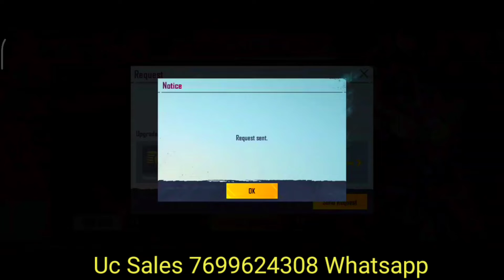How To Request C2S4/M7 Rp Pubg Your Friends | How to Use Request RP Button| M7 Rp Request Kaise Kare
How To Request C2S4 M7 Rp Pubg Your Friends

How to Use New Request RP Button | Uc Purchase Pubg

How to Use New Request RP Button | Uc Purchase

Pubg Mobile me Royale Pass request Kaise Kare

Pubg Mobile me Royal Pass request Kaise Kare

Royale pass request Your Friends